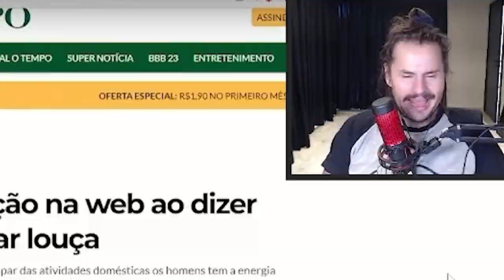O que as Mulheres Realmente Querem ?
quer edições como essa?

Canal do Luide - @luideverso